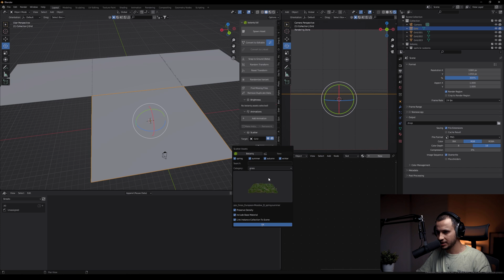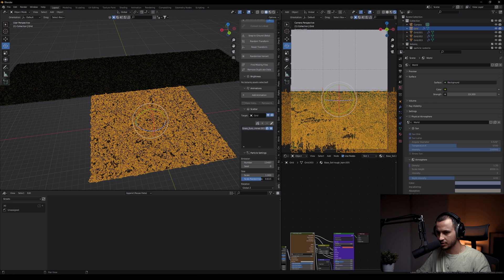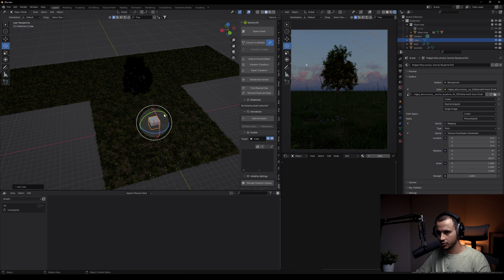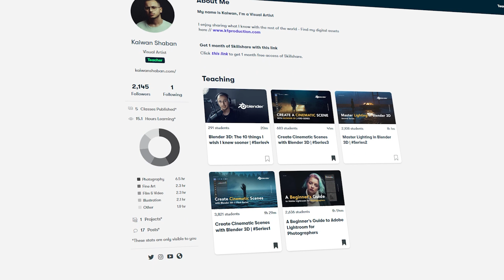How I made this in 3 minutes using Blender 3D